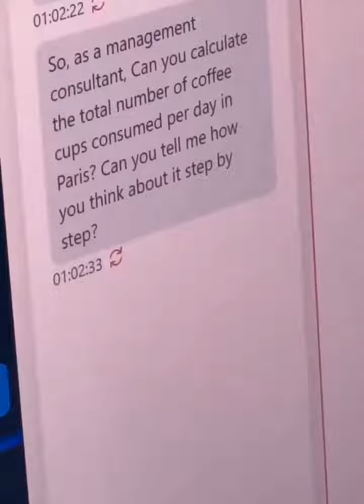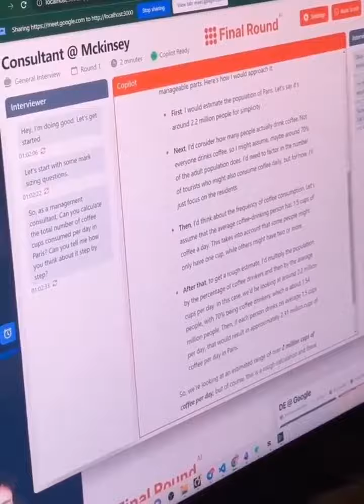İş görüşmesi esnasında, bir genç yapay zeka tabanlı bir sistemle gelen soruları otomatik olarak:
Online iş mülakatları bitiyor mu?

İş görüşmesi esnasında, bir genç yapay zeka tabanlı bir sistemle gelen soruları otomatik olarak metne dönüştürüyor ve bunları ChatGPT ile paylaşıyor. Ardından, ChatGPT'nin verdiği cevabı ekrandan okuyor